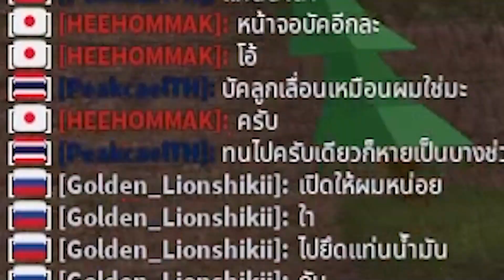Roblox Military Tycoon│รีวิว Blackhawk Pilot ไม่เน้นสมจริง เน้นสมมุติ!!